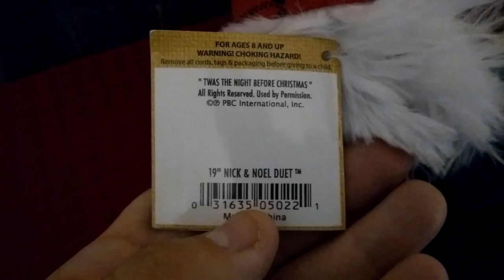PBC International Christmas "Nick & Noel Duet" - "Twas the night before Christmas"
Here's an item with a really unique concept to it: A cat and mouse reading one of the most popular Christmas stories ever composed by man.  The seller stated Nick's mouth didn't move, and I assumed it was a locked-up motor. Not only was it that, the mouth piece was also snapped off. So I glued (and taped) it back together with Krazy glue (Which appears to be the best glue to use when repairing plastics on animatronics. I could be wrong though). Aside from lacking a new zip tie, he works and looks great, as does his little mouse friend.
Nick and Noel take turns reading the story "Twas the night before Christmas".
Made by PBC International in 2010.